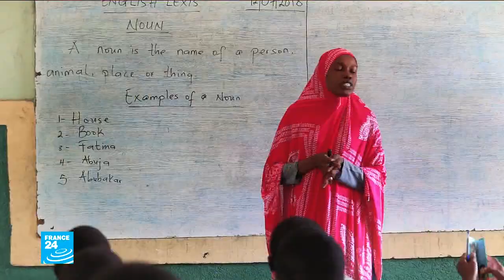Olivier Dussopt : "Nous sommes ouverts sur la question de la gouvernance"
Au troisième jour de manifestation contre la réforme des retraites, avec une mobilisation importante, les syndicats sont unis, mais divisés sur leurs revendications. De son côté, le Premier ministre a réaffirmé sa détermination totale à mener la réforme. Le gouvernement va-t-il faire des concessions ? Olivier Dussopt, secrétaire d’État auprès du ministre de l’Action et des Comptes publics est l’invité de Roselyne Febvre et Frédéric Rivière dans "Mardi politique".